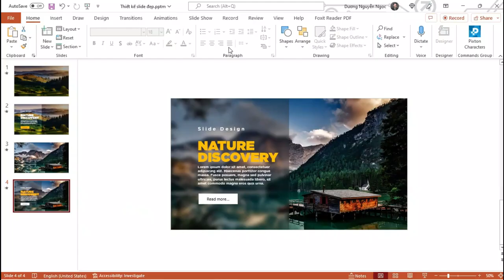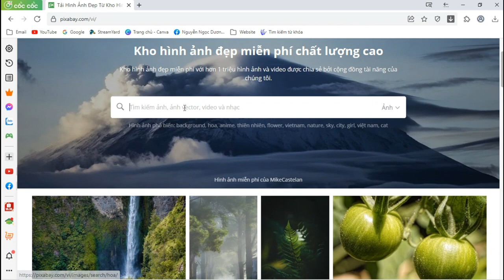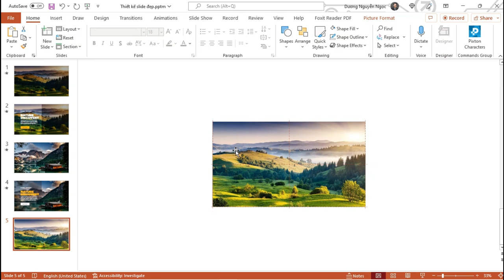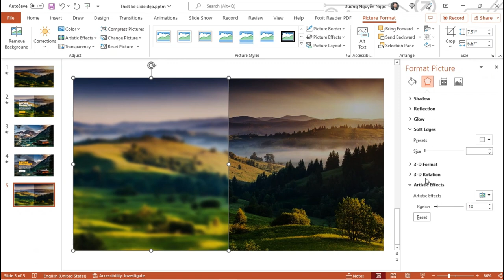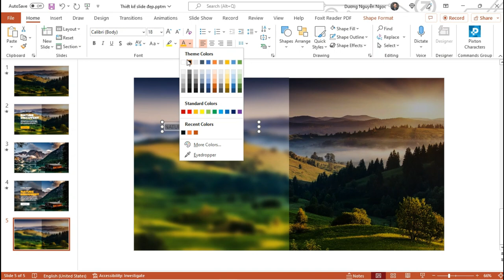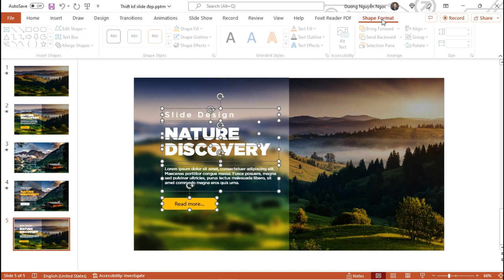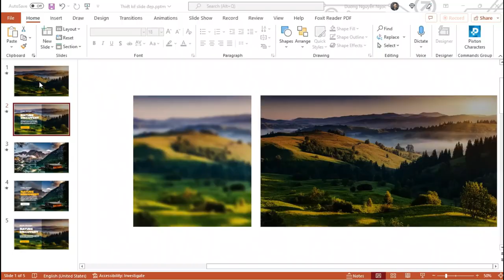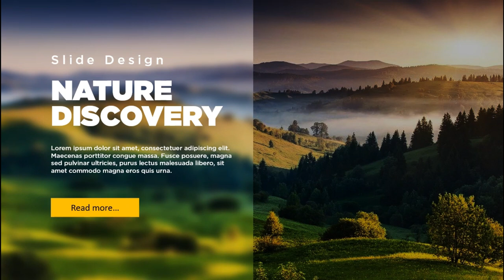Thiết kế slide đẹp phong cách mới // Ý tưởng hay cho bài thuyết trình của bạn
Những lúc thiết kế bài thuyết trình chúng ta thường hay bí ý tưởng và không biết phải thể hiện nó như thế nào. Trong video này mình muốn chia sẽ tới các bạn một phong cách trình bày đơn giản và khá hiệu quả để giúp các bạn có tư duy và cách làm tốt hơn để hấp dẫn khán giả. Bây giờ cùng xem hết video và bắt đầu nhé.